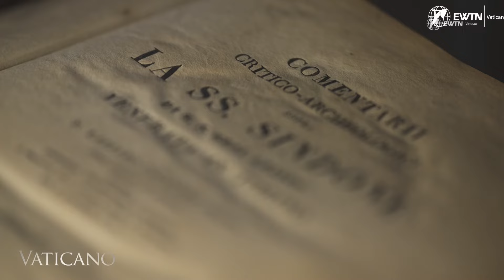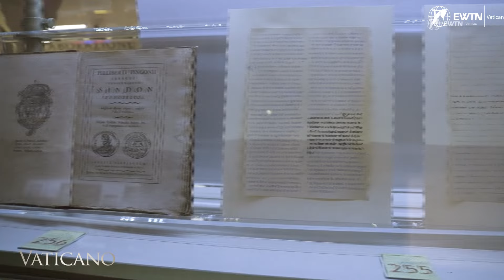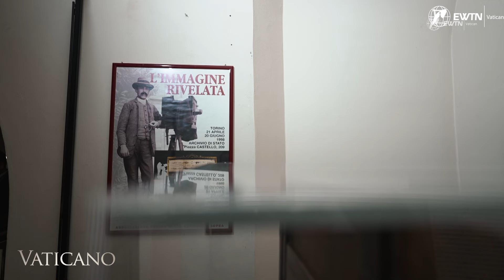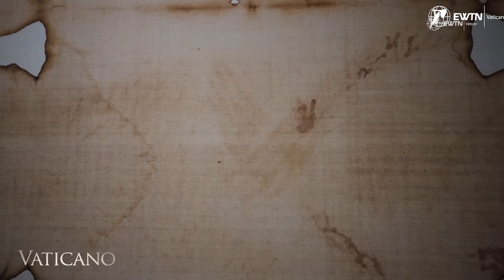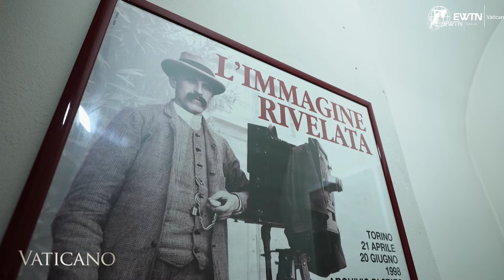Il mistero della Sindone di Torino: tra scienza, scetticismo e fede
Padre Maurizio Botta, insieme al ricercatore scientifico Nello Balossino, si addentreranno nel profondo mistero della Sindone di Torino, esplorandone le origini enigmatiche, le caratteristiche uniche e la continua ricerca di una convalida scientifica della sua autenticità. Unisciti a noi mentre navighiamo attraverso secoli di scetticismo e intrighi che circondano questa venerata reliquia, facendo luce sul suo significato e sul dibattito sulla sua vera natura.